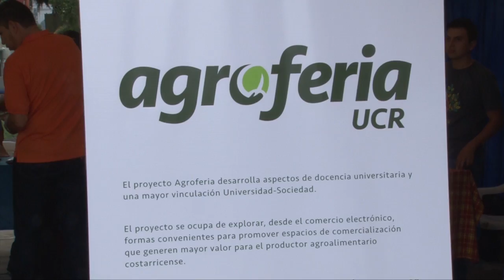Recinto de Turrialba de la UCR celebra una feria con artesanos y proyectos de la región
Artesanos y estudiantes de la Sede de Turrialba se unieron para exhibir sus proyectos en una feria. Desde joyería hecha con material reciclado y productos que pueden comprarse virtualmente formaron parte de las curiosidades. Esta actividad se realizó en el marco de la presentación del informe anual del rector Henning Jensen realizada por primera vez en la Sede del Atlántico.